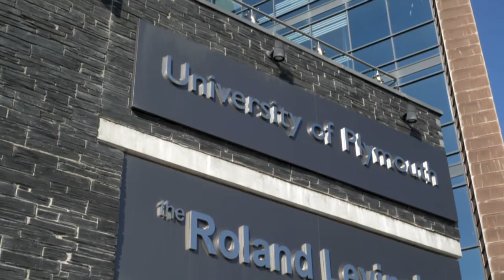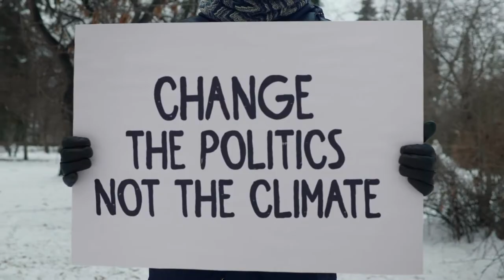Politics and International Relations Degree Course at The University of Plymouth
This a promotional film made for The University of Plymouth.